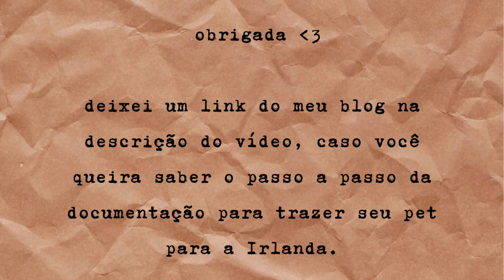Como foi viajar com meu gato para a Irlanda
No dia 31 de outubro de 2021 fiz a maior aventura da minha vida: coloquei meu gato de 13 anos em um avião e viajamos para a Irlanda.
Nesse vídeo conto como foi a minha experiência de viajar com meu gato e os perrengues que passei.

Se você quiser saber quais documentos seu pet precisa ter para viajar para a Irlanda, eu fiz um post no meu blog bem explicadinho com o passo a passo, nele também tem todos os custos que tive para trazer meu gato para Dublin.

Bolsa transporte
Caixa de areia portátil

Se ficar alguma dúvida ou se eu puder ajudar em algo, deixa nos comentários que terei o maior prazer em te ajudar.

Tali.